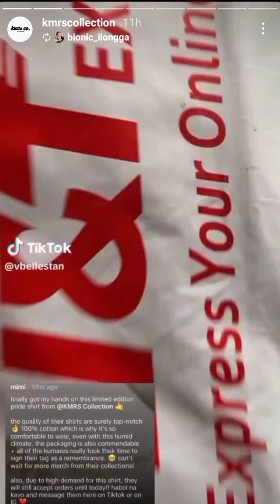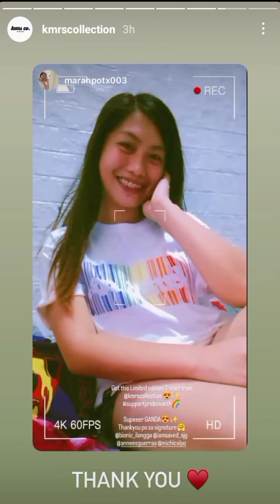SI AMARAH NGABA ANG LUCKY CHARM NG KMRS COLLECTION KAYA SOLD OUT LAGI 😁😍